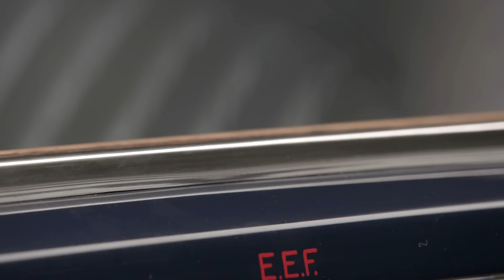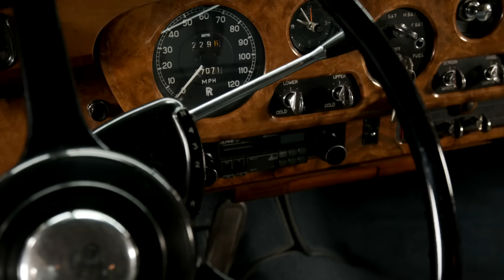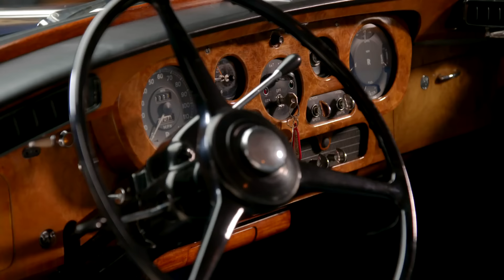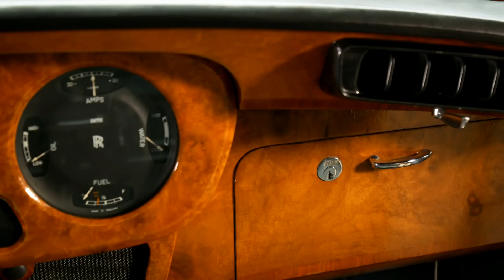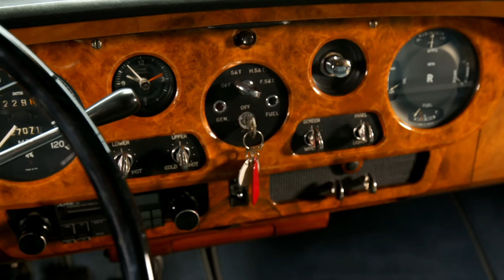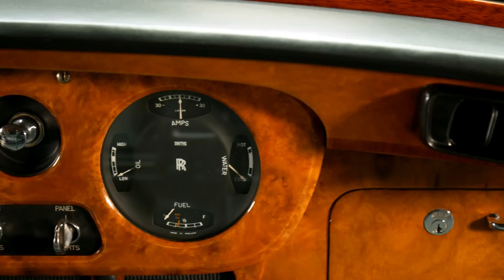John Frankenheimer's 1965 Rolls-Royce Silver Cloud III - Jay Leno's Garage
Jay remembers John Frankenheimer and this legendary Rolls that he gifted to his wife and travelled the world with him.

Hosted by legendary comedian and “Tonight Show” host Jay Leno, the series explores our obsession with all things automotive. From classic cars to supercars and everything in-between, Jay is hitting the road to discover the most exciting, weird and wonderful vehicles ever made and meet the passionate people behind their wheels. Each one-hour themed episode features a mix of stunts, challenges, reviews, and celebrity interviews that showcases the colorful history of the automobile. Whether he’s exploring the story of an iconic brand, road-testing the newest super car, or investigating the latest automotive innovations, there is no wheel Jay won’t get behind to tell the story of our love affair with the car.